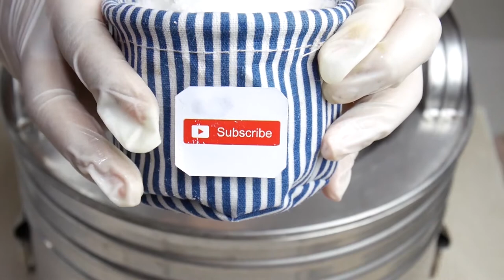Koala march popsicle ice pop ice lolly maker dessert recipe easy homemade ice cream ASMR no fridge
Hello everyone. It's all about hand-making popsicles (ice lollies, ice pops) with popsicle maker (no fridge required). You can also find a lot of delicious popsicle recipes here. Please enjoy watching how I hand-churn popsicles (ice lollies, ice pops) without a machine.

The flavor in this ep is:
Lotte koala march

Please note that the duration of churning in this video is not the actual duration.
I cut some churning time off so the video won't be too long.
It usually takes around 10-20 minutes of churning to make a good popsicle.